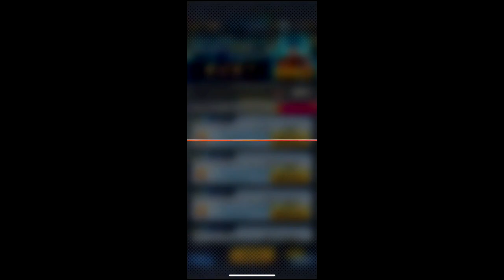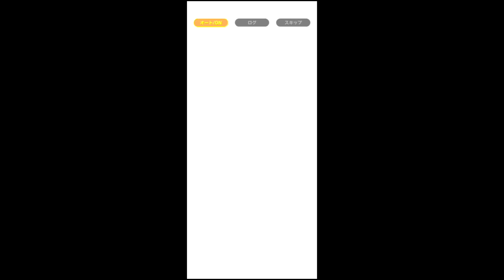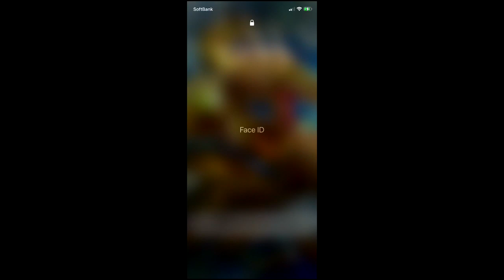ドラゴンボール レジェンズ